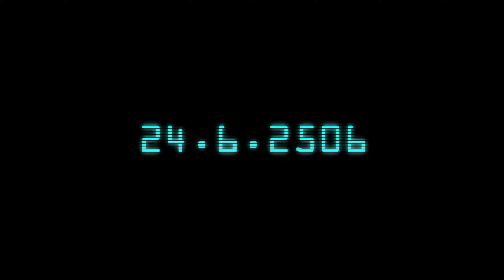Let's Play Dark Reign 2 #1 | JDA 1: Into The Sprawl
You are under arrest.

Dark Reign 2 is a real-time strategy game developed by Pandemic Studios, and first published by Activision on June 30, 2000. It is the sequel to Dark Reign: The Future of War, though developed by a different studio, and taking place before it.

The game is an early 3D real-time strategy game. Visually distinct from its predecessor, Dark Reign 2 also comes with a number of gameplay changes. Taelon is the game's only resource, with power now being provided by structures. Naval combat has been added, while other features, such as structure upgrades, carried over.

Dark Reign 2 is set before the events of Dark Reign: The Future of War, and set on a devastated future Earth in the 26th century. The rich and powerful dwell in luxurious domes, whereas the masses live in the Sprawl, and urban wasteland. The Jovian Detection Authority keeps the rich safe, and is opposed by a resistance movement known as the Sprawlers.

The JDA discovers that Earth is soon going to be destroyed entirely, and seeks to recover artefacts left behind by Alpheus Togra, a scientist, in an attempt to leave the planet via an interstellar portal. The Sprawlers attempt to prevent the JDA from escaping, and use the portal for themselves.

Dark Reign 2 receives largely positive reviews and was praised for its visuals, but underperformed commercially. CNET reported that the game had sold less than 10,000 copies in the United States in the first three months after its release. Since Dark Reign 2, the series has not received further entries.